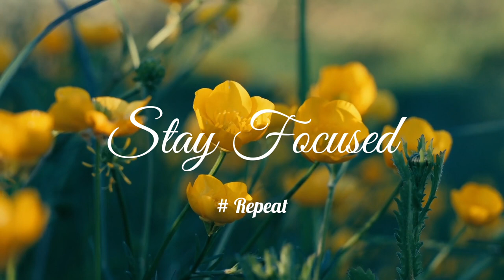🎷🌻 Jazzy Floral Escape: Chill Summer Jazz with Beautiful Blossoms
Welcome to our Jazzy Floral Escape! 🌸 Immerse yourself in the perfect blend of smooth summer jazz and the enchanting beauty of blooming flowers. Whether you're looking to relax, work, study, or simply unwind, our video provides the ideal ambiance for any sunny day.

Enjoy the soothing sounds of jazz accompanied by stunning visuals of vibrant blossoms. Let the calming melodies and floral scenery transport you to a place of peace and tranquility. 🌼

🎧 Perfect for:
Relaxation and unwinding after a long day
Creating a peaceful work or study environment
Enhancing your summer garden or outdoor space
Background music for gatherings or events

🌻 Highlights:
Smooth and relaxing jazz tunes 🎷
Beautiful visuals of summer flowers 🌻
Ideal for creating a calm and serene atmosphere

Thank you for joining our Jazzy Floral Escape. Sit back, relax, and let the music and flowers brighten your day! 🌺🎵

✨ Tracklist:
Title : Dazzling Dawn
00:00:00 | 1st - Intro
00:01:28 | 2nd
00:02:39 | 3th
00:04:20 | 4th
00:05:34 | 5th
00:07:36 | 6th - Outro
00:08:34 | Repeat